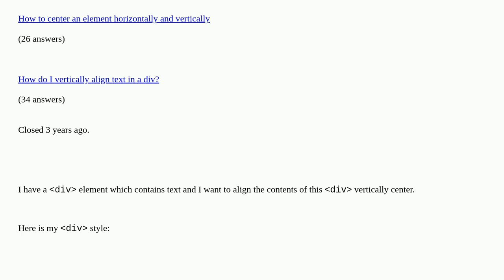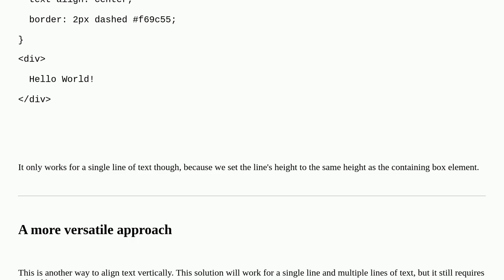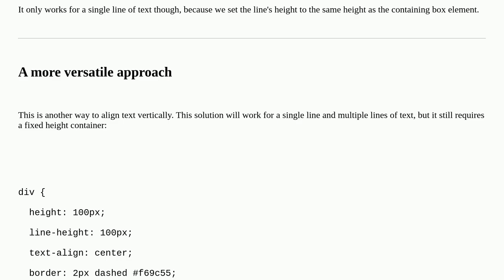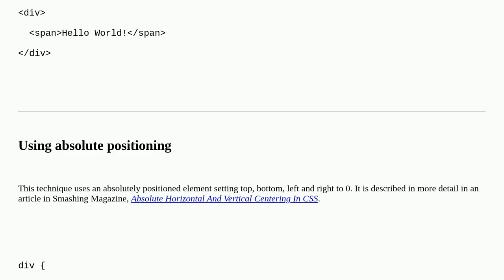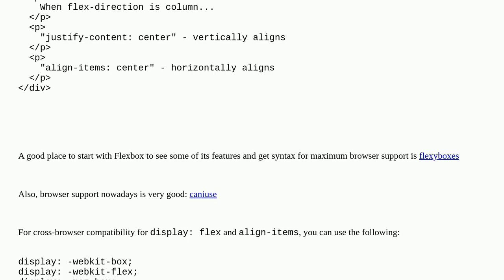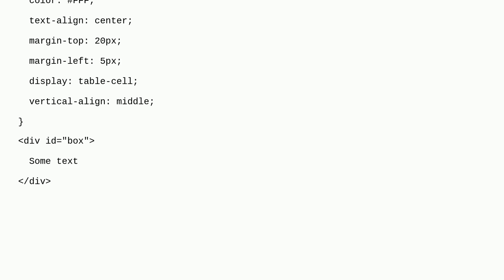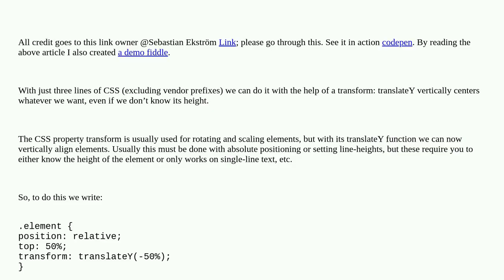How do I vertically center text with CSS?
How do I vertically center text with CSS? [duplicate]

A special thanks goes out to the community

  html vertical-alignment css